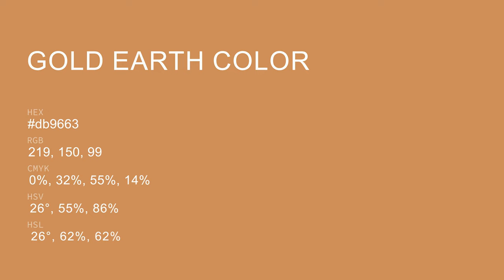Gold Earth color db9663 hex color - Red color - Cool color db9663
What color is Gold Earth ? db9663 hex color - Red color - Cool color db9663

Hex db9663 Color Code is also known as Gold Earth color.